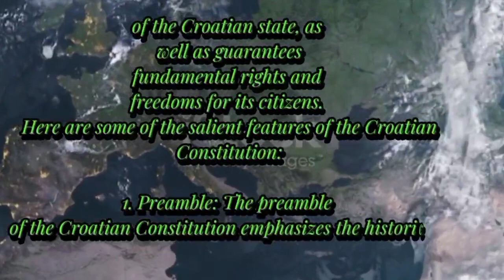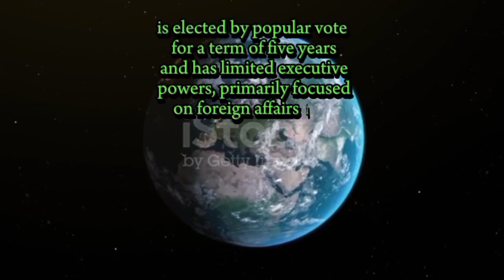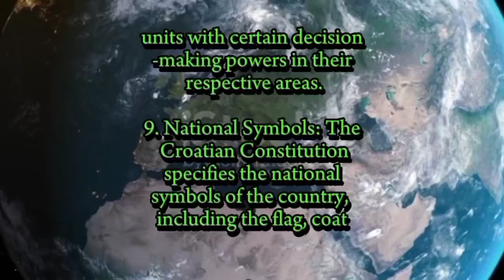The Constitution Of Croatia Salient Features Of Croatia Constitution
1. What is the Constitution of Croatia?
2. When was the Croatian Constitution adopted?
3. What is the historical background of the Croatian Constitution?
4. What are the main sources of the Croatian Constitution?
5. What is the structure of the Croatian Constitution?
6. How many articles are there in the Croatian Constitution?
7. What are the fundamental principles of the Croatian Constitution?
8. Does the Croatian Constitution guarantee human rights and freedoms?
9. What is the role of the President in the Croatian Constitution?
10. How is the Parliament structured according to the Croatian Constitution?
11. What is the role of the Government in the Croatian Constitution?
12. Are there any provisions for regional or local self-government in the Croatian Constitution?
13. What is the judicial system outlined in the Croatian Constitution?
14. Does the Croatian Constitution establish an independent judiciary?
15. Are there any provisions for constitutional amendments in the Croatian Constitution?
16. How can the Croatian Constitution be amended?
17. Are there any limitations on constitutional amendments in the Croatian Constitution?
18. What is the relationship between international law and the Croatian Constitution?
19. Does the Croatian Constitution guarantee the right to vote?
20. What are the provisions regarding political parties in the Croatian Constitution?
21. How are elections regulated in the Croatian Constitution?
22. Does the Croatian Constitution protect minority rights?
23. What is the constitutional status of national minorities in Croatia?
24. Are there any provisions regarding education in the Croatian Constitution?
25. Does the Croatian Constitution address the protection of the environment?
26. How does the Croatian Constitution address the issue of citizenship?
27. What are the provisions regarding the economy in the Croatian Constitution?
28. Does the Croatian Constitution protect private property rights?
29. Are there any provisions regarding social welfare in the Croatian Constitution?
30. How does the Croatian Constitution address the issue of freedom of expression?
31. What are the provisions regarding the freedom of religion in the Croatian Constitution?
32. Does the Croatian Constitution protect the right to privacy?
33. What are the provisions regarding the right to a fair trial in the Croatian Constitution?
34. How does the Croatian Constitution address the issue of gender equality?
35. Are there any provisions regarding the protection of children's rights in the Croatian Constitution?
36. Does the Croatian Constitution address the issue of access to healthcare?
37. What is the role of the Constitutional Court in the Croatian Constitution?
38. Are there any provisions regarding the protection of cultural heritage in the Croatian Constitution?
39. Does the Croatian Constitution address the issue of freedom of assembly and association?
40. How does the Croatian Constitution address the issue of national security?
41. What is the role of the armed forces according to the Croatian Constitution?
42. Does the Croatian Constitution guarantee the right to a clean and healthy environment?
43. Are there any provisions regarding the protection of intellectual property rights in the Croatian Constitution?
44. What is the role of the Ombudsman in the Croatian Constitution?
45. Does the Croatian Constitution guarantee the right to access information?
46. Are there any provisions regarding the protection of workers' rights in the Croatian Constitution?
47. How does the Croatian Constitution address the issue of public administration?
48. What are the provisions regarding the protection of privacy in the Croatian Constitution?
49. Does the Croatian Constitution address the issue of political participation?
50. What is the process of constitutional interpretation in Croatia?